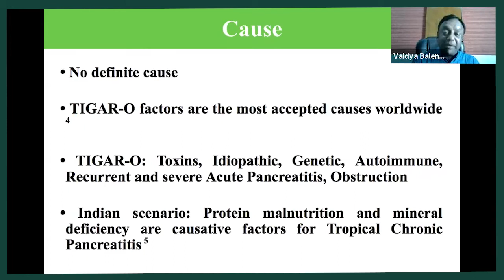What cause Pancreatitis?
The pancreas helps regulate the way your body processes sugar, explains Vd Balendu Prakash, Ayurveda. Additionally, it serves an important role in releasing enzymes and assisting you in digesting food. The pancreas can’t perform its function when it gets inflamed. This problem is known as pancreatitis. Because the pancreas is so tightly tied to a digestive process, it is affected by what you decide to eat. Acute pancreatitis occurs when inflammation is often triggered by infection.
In cases of chronic pancreatitis, where flare-ups recur over time, your diet may have a lot to do with this issue. Researchers are finding out more about foods that can protect and heal your pancreas. What you eat can have a massive impact on how you feel, especially when you have pancreatitis – a condition that occurs when the organ that creates your digestive enzymes becomes inflamed.
Paying close attention to your diet might help alleviate abdominal pain which accompanies this condition. If you pick your food well, you may give your pancreas a rest and allow it to recover. It’s crucial to understand which foods you can eat, which ones you should avoid, and how those choices can affect your entire body.